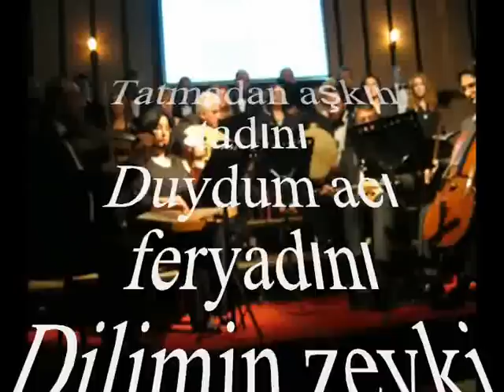İZMİR DEVLET KOROSU-Ayrılık Yaman Kelime (SEGÂH)R.G.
SOLİST:
*İZMİR DEVLET KOROSU*
VİDEOYU YAPAN
*RECEP GAYRETLİ*
GÜFTE:  VECDİ BİNGÖL
BESTE:  SADETTİN KAYNAK
USUL:  DÜYEK
MAKAM:  SEGÂH
Ayrılık yaman kelime
Benzetmek azdır ölüme
Kim uğrarsa bu zulüme
Aman aman aman
Gündüzü olurmuş gece
Tatmadan aşkın tadını
Duydum acı feryadını
Dilimin zevki adını
Aman aman aman
Sayıklarım hece hece
Soldu mu neşen hevesin
Seslenirim gelmez sesin
Dudaklarımda nefesin
Aman aman aman
Özlerim seni delice.